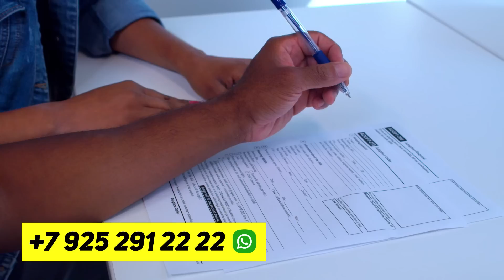МУХИМ ЯНГИЛИК !!! ВАГНЕРЧИЛАР ВА РОССИЯ АРМИЯСИНИ ИЛК ТУКНАШУВИ ЮЗ БЕРДИ